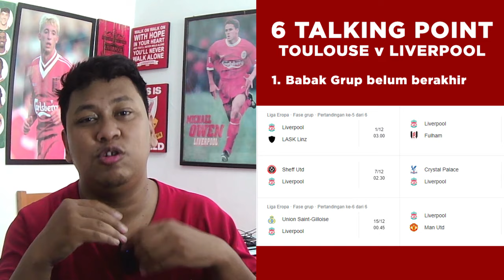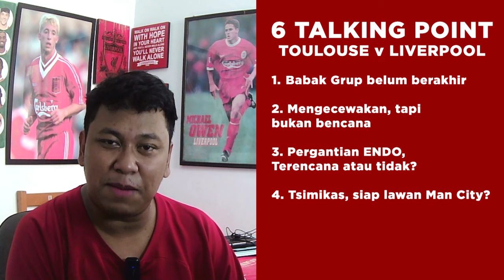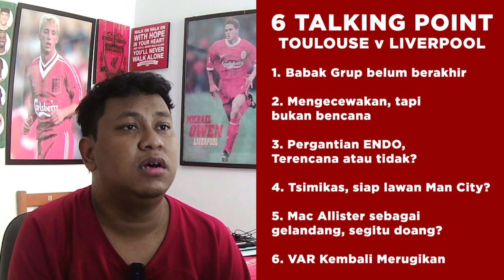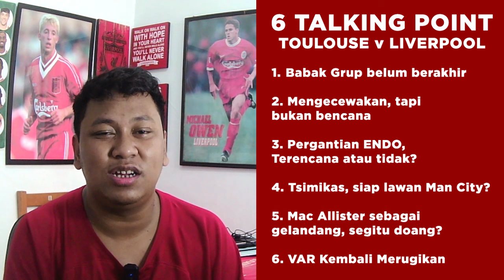6 Poin Diskusi dari Kekalahan Melawan Toulouse | Review Toulouse v Liverpool (3-2)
Video ini membahas 5 poin yang bisa dipetik dari pertandingan antara Bournemouth v Liverpool pada babak 16 besar Carabao Cup 2023/24.

Timestamp:
0:00 Opening
0:25 Poin 1: Babak Grup belum berakhir
2:01 Poin 2: Mengecewakan, tapi bukan Bencana
5:10 Poin 3: Pergantian ENDO, Terencana atau tidak?
6:41 Poin 4: Tsimikas, siap lawan Man City?
7:53 Poin 5: Mac Allister sebagai gelandang, segitu doang?
10:05 Poin 6: VAR kembali merugikan
14:40 Closing

Reds Allez TV adalah kanal fans dari Indonesia yang membahas segala sesuatu tentang Liverpool FC. Kami berusaha untuk terus menyediakan berita bola liverpool terbaru hari ini, informasi terhangat dan diskusi bagi para fans Liverpool.

Jangan lupa juga untuk like dan share videonya ke kopites lainnya.